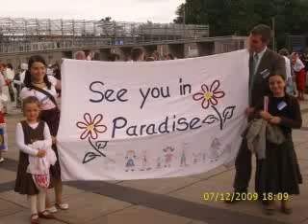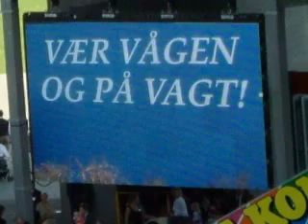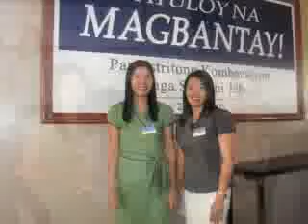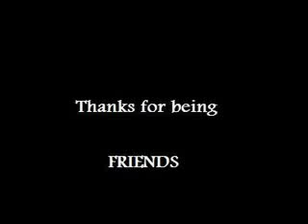Worldwide Impressions of The Keep on The Watch Conventions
Impressions from all over the world showing people attending the ' Keep on the Watch ' Conventions 2009

Jehovini svjedoci
Jehovah's Witnesses
Jehovas vittnen
Basupi ba ga Jehova
Yehova'nın Şahitleri
Свідки Єгови
Bambangi ya Yehowa
Şahidên Yahowa
Dustunyoryon Yehovah
Testes Iehovah
Svedkovia Jehovovi
Јеховини сведоци
Jehovah se Getuies
شهود يهوه
Testigos de Xehová
Jehová Diosan Qhanañchirinakapaxa
Свидетелите на Йехова
Jehovini svjedoci
Testimonis de Jehovà
Saksi ni Jehova
Svědkové Jehovovi
Jehovas Vidner
Zeugen Jehovas
Μάρτυρες του Ιεχωβά
Jehovah's Witnesses
Atestantoj de Jehovo
Testigos de Jehová
Jehoova tunnistajad
Jehobaren Lekukoak
Jehovan todistajat
Jehova Vitni
Témoins de Jéhovah
Testemonis di Jeova
he:עדי יהוה
Jehovini svjedoci
Jehova Tanúi
Testes de Jehovah
Vottar Jehóva
Testimoni di Geova
Jehovos liudytojai
Nga Kaiwhakaatu o Ihowa
Јеховини сведоци
യഹോവ സാക്ഷികള്‍
Jehova's getuigen
Jehovas vitne
Jehovas vitner
Jehovah's Witness
Świadkowie Jehowy
Свидетели Иеговы
Nhân Chứng Giê-hô-va
zh-min-nan:Iâ-hô-hoa Kiàn-chèng-jîn
Testemunhas de Jeová